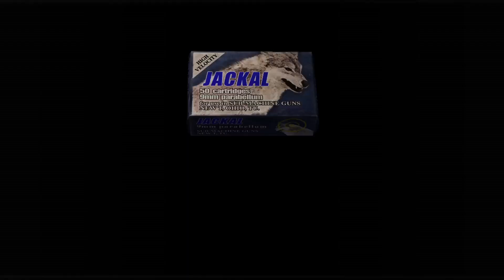RESIDENT EVIL 4_ Pt 30 Novistador's cavern.